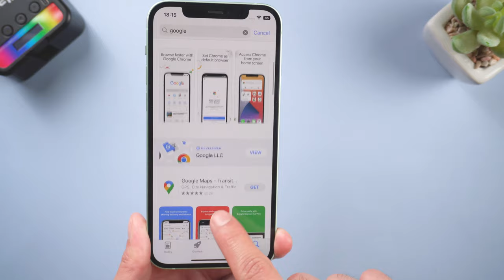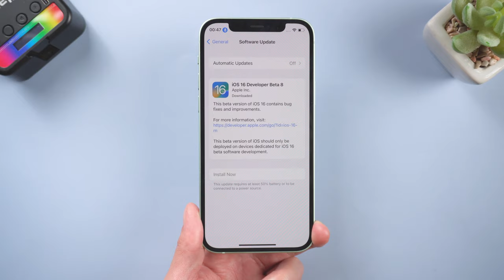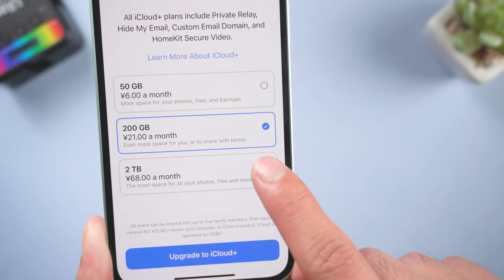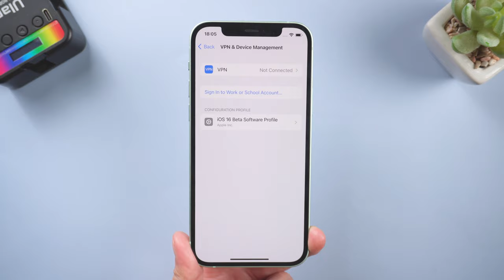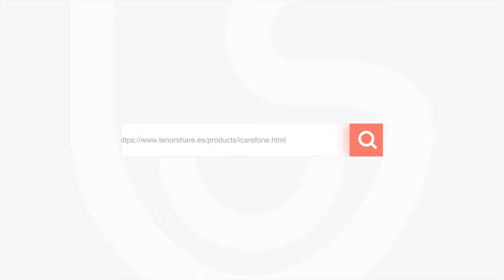5 CONSEJOS que hacer antes de ACTUALIZAR a iOS 16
En 7 de sep, Apple lanzará iOS 16, vamos a ver qué necesitamos hacer antes de actualizar iOS 16 oficial

Respaldos inteligentes de datos de iOS en la computadora totalmente gratis

0:00 Introducción
0:52 Consejo 1: revisar porcentaje de batería
1:12 Consejo 2: revisar almacenamiento del iPhone
1:33 Consejo 3: hacer copia de seguridad iPhone
3:07 Consejo 4: revisar WIFI
3:18 Consejo 5: eliminar perfil de iOS 16 Beta

📃 Artículo relacionado: Cómo hacer una copia de seguridad del iPhone antes de actualizar a iOS 16